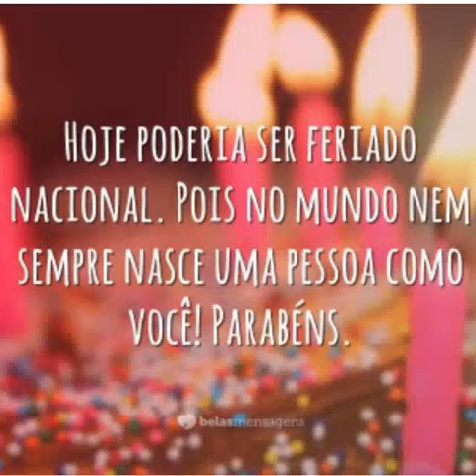Gustavo Feliz Aniversário ...Magu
MAGU Niver Gusta